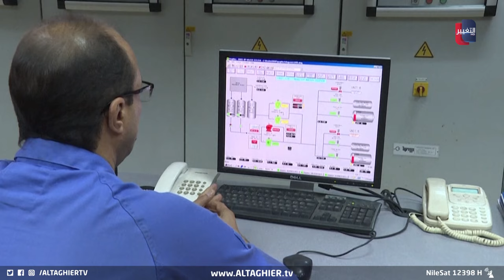ازمة الكهرباء تنذر بثورة شعبية واسعة في العراق | تقرير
ازمة الكهرباء تنذر بثورة شعبية واسعة في العراق
وتظل الكهرباء أكبر معضلة في العراق مع تعاقب الحكومات خلال أكثر من عقدين من الزمن.. قرار البرلمان تشكيل لجنة نيابية للتحقيق في شبهات فساد في الكهرباء قوبلت برضى شعبي واسع، وسط تحذيرات من ثورة شعبية قد تكون الكهرباء الشرارة التي تشعل فتيلها في حال ظل وضع الطاقة على ما هو عليه

موقع قناة التغيير الفضائية  الالكتروني